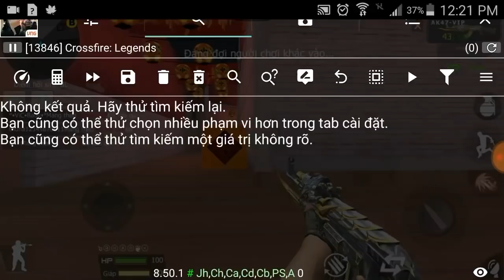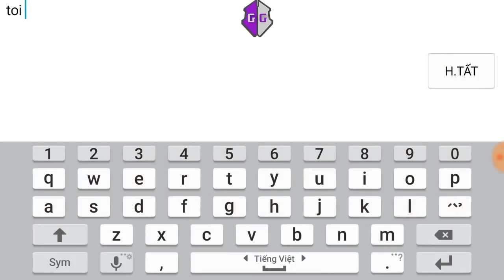CrossFire Legend: HACK LÊN NGÔI CFL - AE NÊN SUY NGHĨ LẠI- VIDEO LẤY TỪ NGƯỜI KHÁC